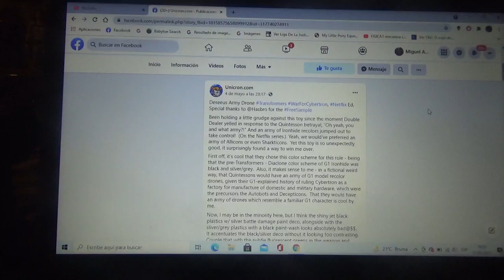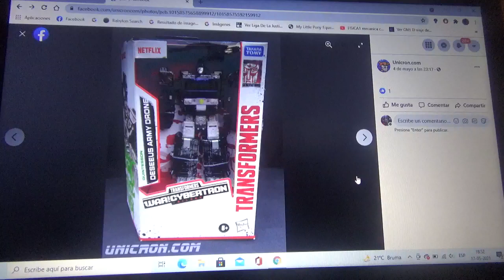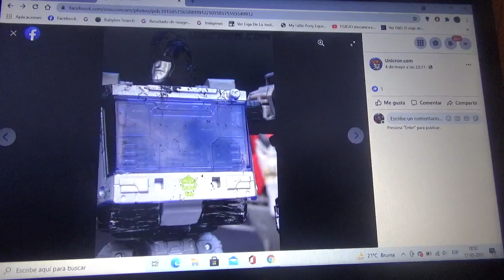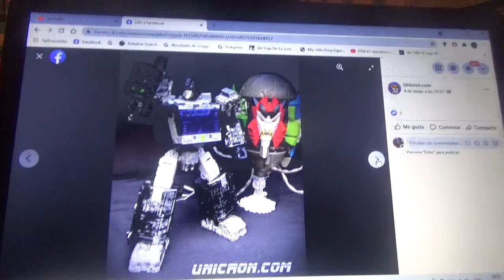Imágenes de Transformers War For Cybertron Netflix Desseus Army Drone